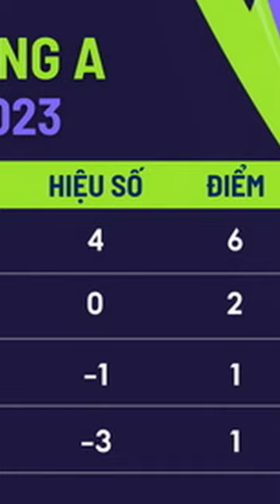Asian Cup 2023. Chủ nhà Qatar vinh dự là đội đầu tiên đoạt vé vào vòng 1/8